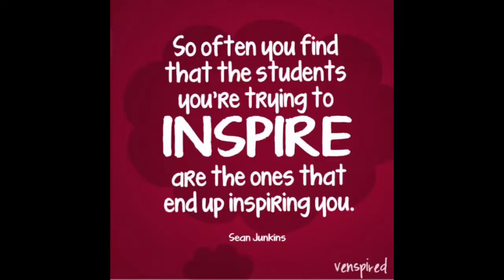Knollwood Remote News - Tuesday Talk - 5/5/20